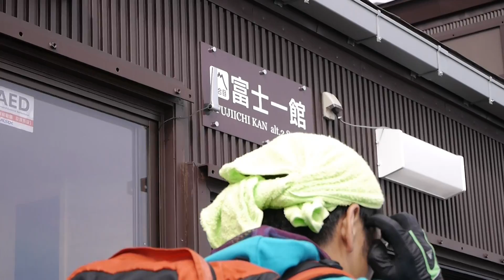富士登山撮影記録（吉田ルート） Climbing Mt. Fuji, Japan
2012年8月18日撮影